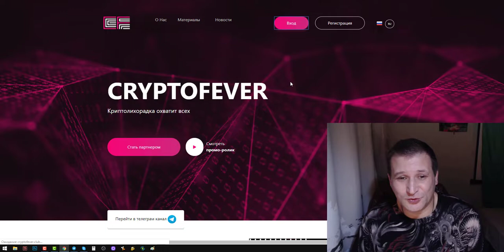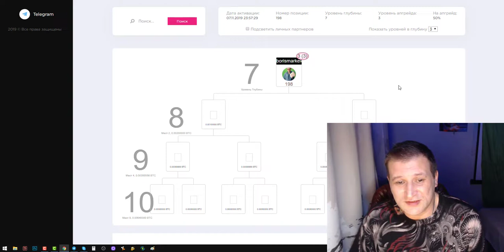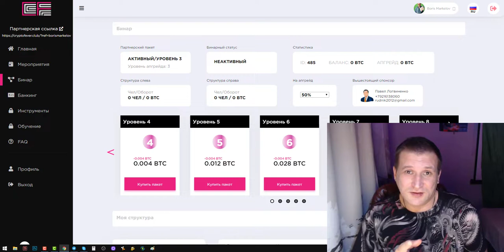ГОТОВАЯ СХЕМА ЗАРАБОТКА ОТ 0.5 BTC В СУТКИ Зарабатывай на КриптоЛихорадке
ГОТОВАЯ СХЕМА ЗАРАБОТКА ОТ 0.5 BTC В СУТКИ Зарабатывай на КриптоЛихорадке Водопад из BTC в твой кошелек

😎 Крипто-лихорадка Началась!

‼ 1 ноября наш крипто агрегатор был успешно запущен! С чем я и поздравляю всех партнеров.

Почему именно мы?

✅ Зарабатываем и наращиваем криптоактив - Биткоин !
🎁 Регулярные конкурсы и промоушены с ценными призами и денежными вознаграждениями от компании!
✅ Обучение от компании и команды!
✅ Регулярные тренинги и мастер-классы по командопостроению и автоматизации бизнеса!
✅ Есть переливы - поэтому у нас заработает каждый!